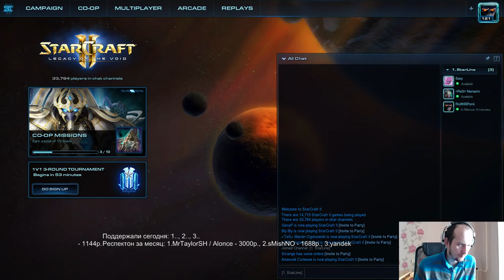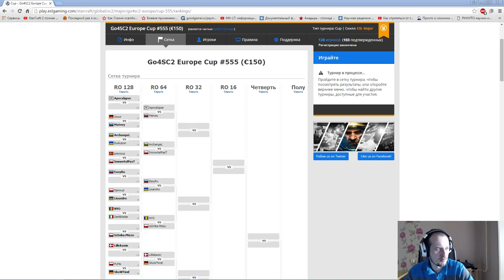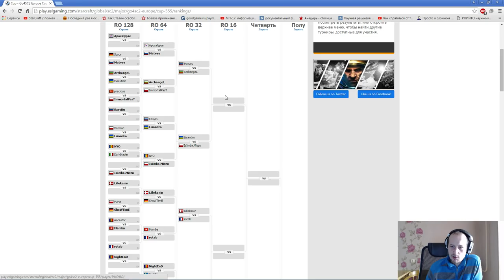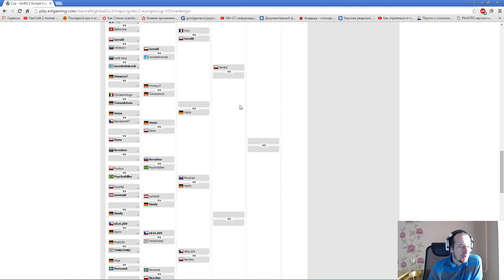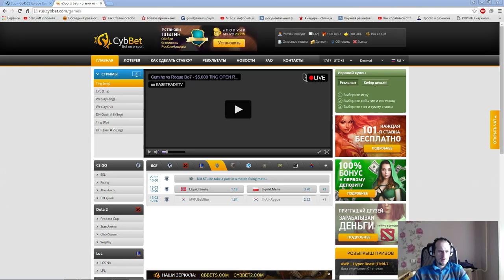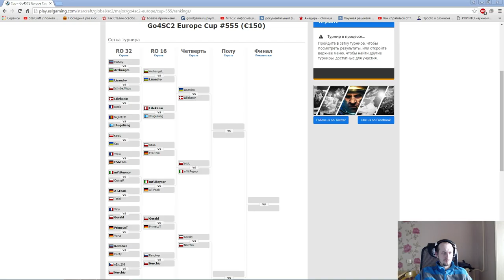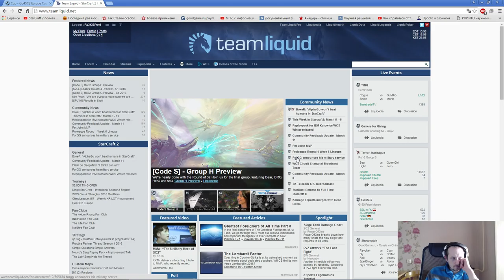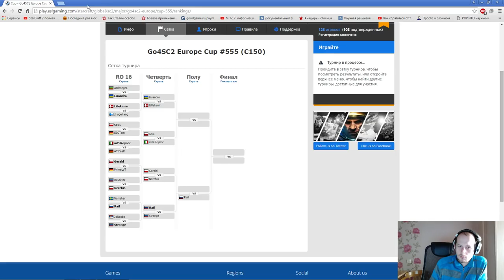го4ск2(13.03.2016) Pomi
Подписываемся!